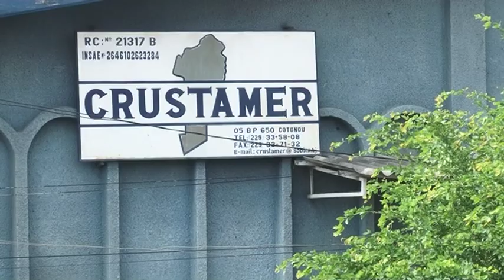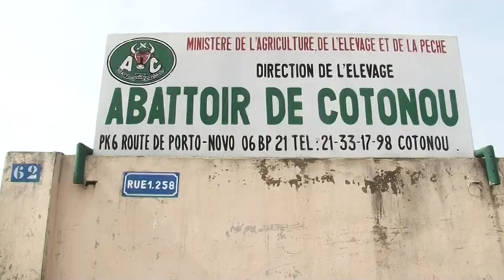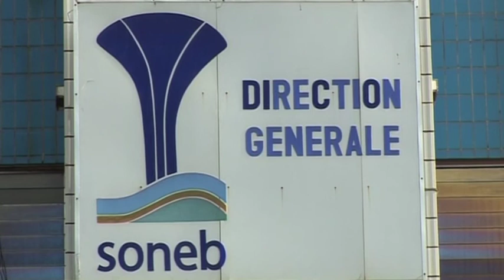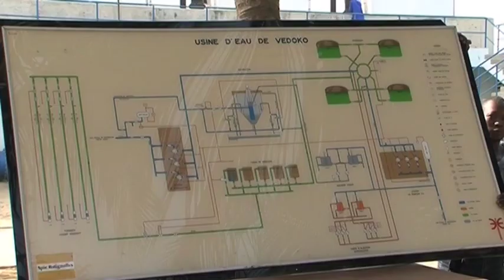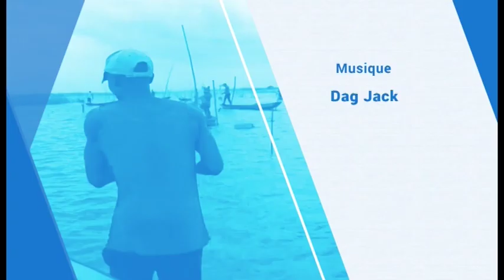Film documentaire '' Descente en eaux usées ''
Regardez en exclusivité la tête  d'affiche du festival  panafricain du film documentaire 100% eau edition 2017 labellisé EAUCINE